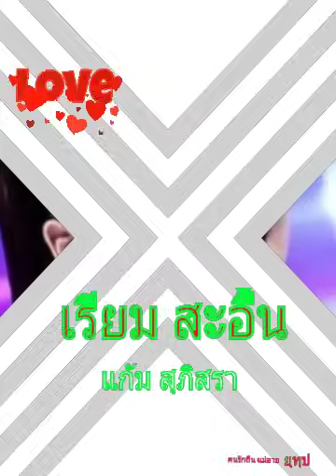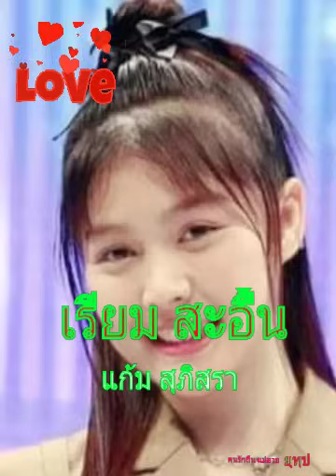เรียมสะอื้น แก้ม สุภิสรา ไมค์หมดหนี้ เสี่ยงโชค